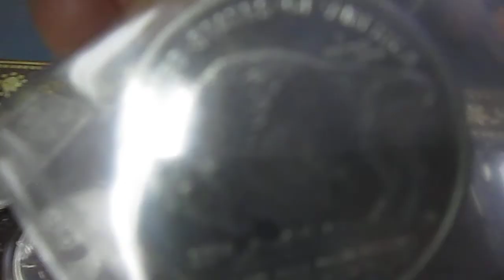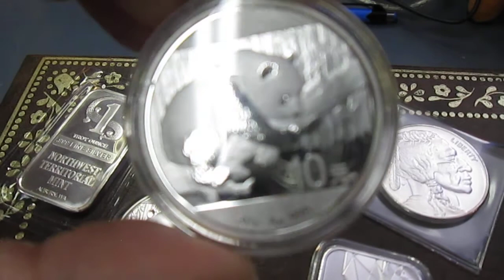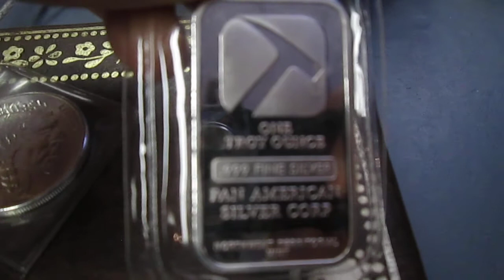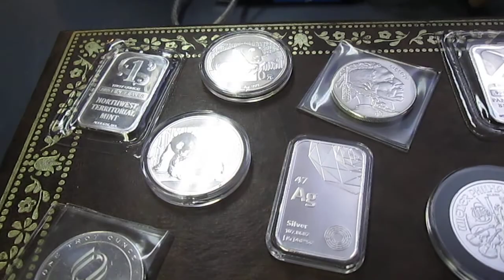Silver Stack STEEMIT Gold Precious Metals Coin Bullion Market Crash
page will now be mostly focuses on precious metal (silver and gold) investing, with a lot of action on my clumsysilverdad steemit channel (steemit.com)   check it out / peace (-:

peace folks